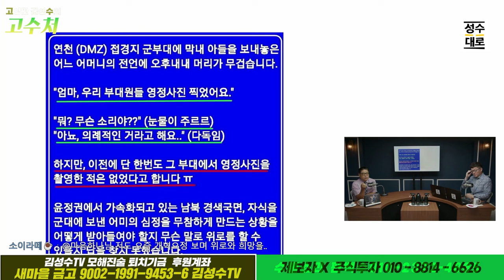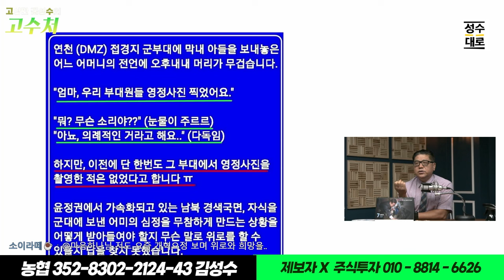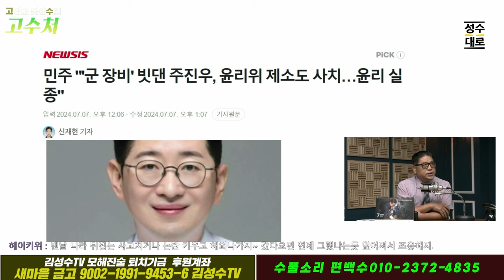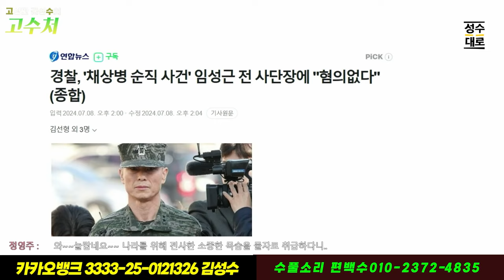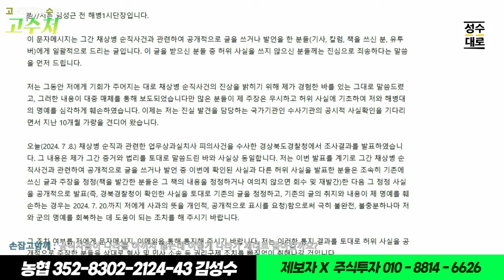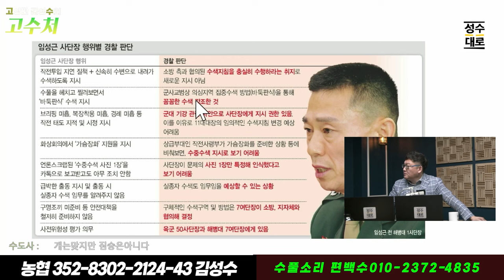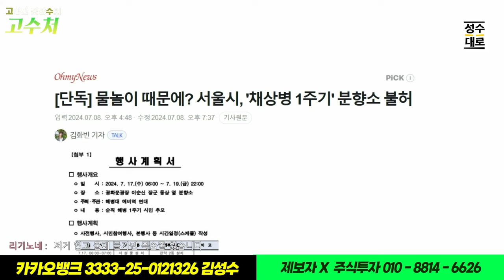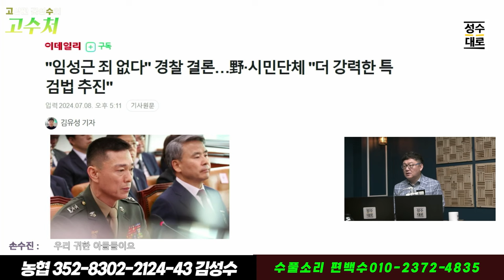고상만,김성수의 고수처: 병역미필 주진우가 던진 군인사망은 장비손실? 거기에 임성근 무혐의 에 대한 차오르는 분노 & 고상만의 눈물